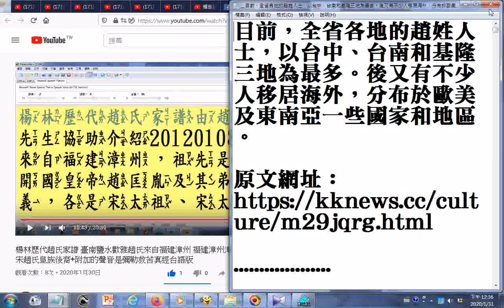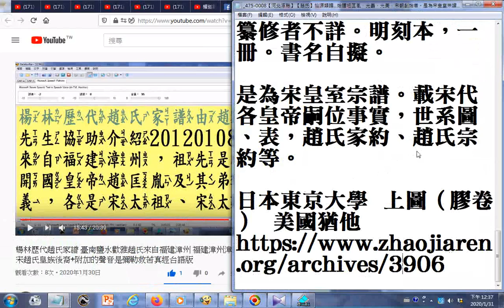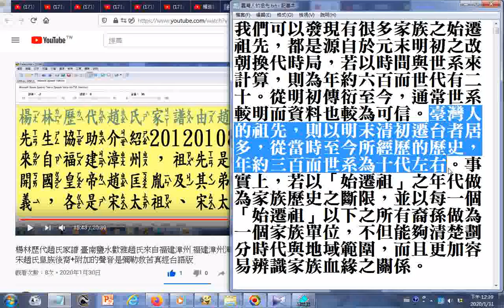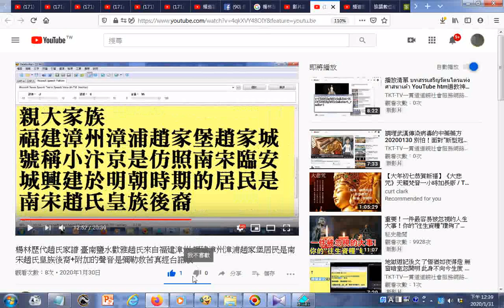瀏覽趙姓祖宗根源附加研究參考資源網址 楊林歷代趙氏家譜 臺南鹽水歡雅趙氏來自福建漳州 福建漳州漳浦趙家堡居民是南宋趙氏皇族後裔+含搜尋所得家譜圖片+附加的聲音是天官賜福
有求孔孟聖道三寶心法就不枉費今生來世間。世間財世間用--生不帶來，死不帶去，或是給以後不相識的人用，但是得三寶心法卻能帶著走，在世能逢凶化吉、躲劫避難、改變命運，壽終能超生了死，離苦得樂，智者切莫入寶山而空手回。參考網路資源: 1.
4.【河北涿縣】【趙氏】仙源類譜(始遷祖匡胤、光義、光美，宋朝創始者。是為宋皇室宗譜。)、【河北涿縣】趙氏家譜
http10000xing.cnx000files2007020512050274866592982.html